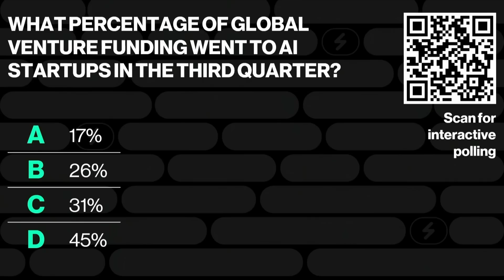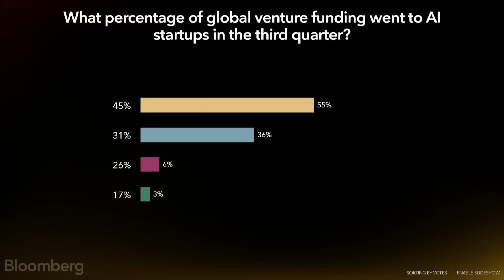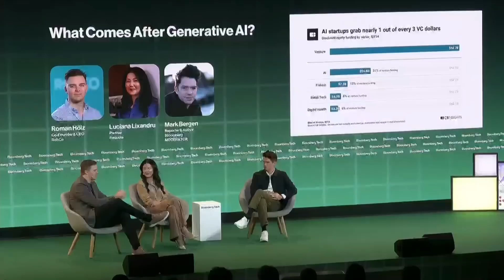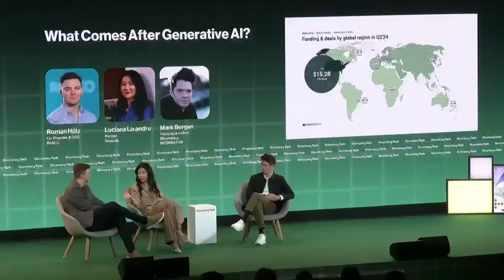What Comes After Generative AI?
Roman Hölzl, Co-Founder & CEO, RobCo, and Luciana Lixandru, Partner, Sequoia, discuss the evolution from generative AI to commerical robots with Bloomberg's Mark Bergen at Bloomberg Tech London 2024.